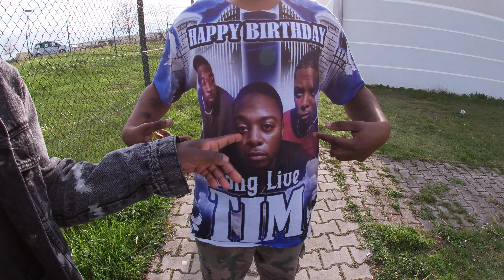Day In The Life Of My Brother's Lllesheim Germany 🇩🇪 (Army Rotation Vlog Memories)!!!